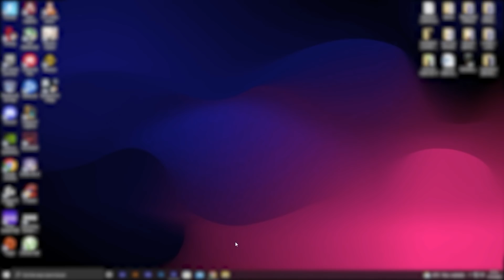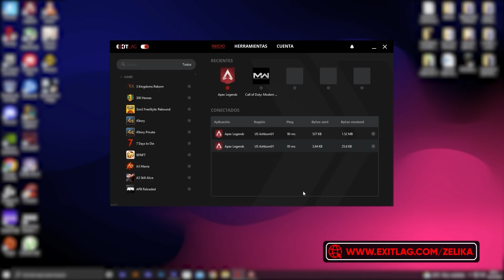¡SUBE TUS FPS Y ARREGLA TU PING CON ESTE PROGRAMA! - EXITLAG 🔥